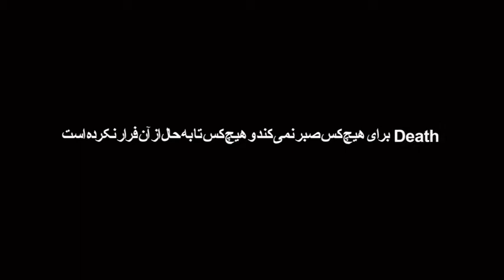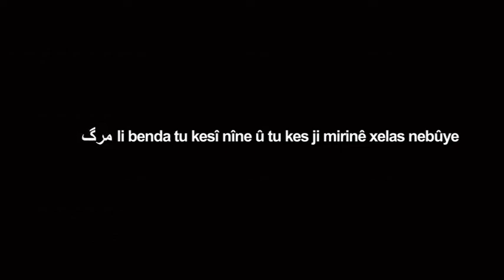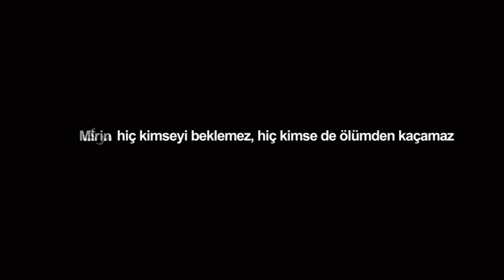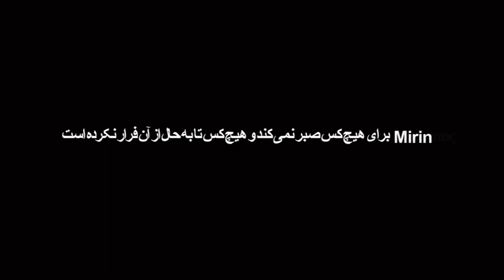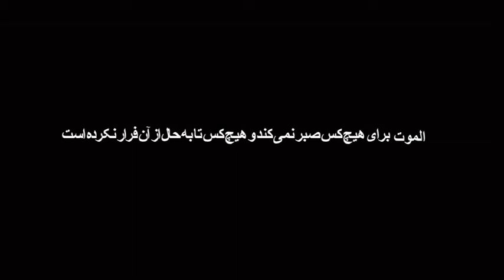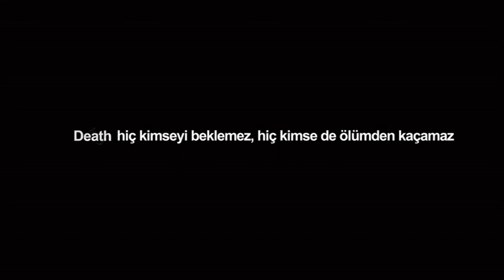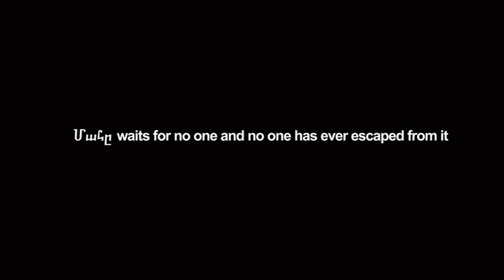Everybody Knows (2014)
single channel slideshow

"Everybody Knows" involves a sentence containing a common sense wisdom that sounds like a quote from ancient scripts: "Death waits for no one, and no one has ever escaped from it".
The sentence is translated in the languages spoken at present in the area of the city of Mardin: Arabic, Aramaic, Armenian, Farsi, Greek, Kurdish, Turkish, and in English, but in each language the word “Death” appears in one of the other languages. Or otherwise, “Death” is always in a foreign language.

Translations in Arabic, Aramaic, Armenian, Farsi, Greek, Kurdish, Turkish, generously contributed by: Anastasia Andritsou, Arevik Saribekyan,  Khaled Bahbouh, Özlem Gökalp, Tara Karvan
Big thanks to Lyubov Kostova

Project for 3rd Mardin Bienalle, Mardin, Turkey